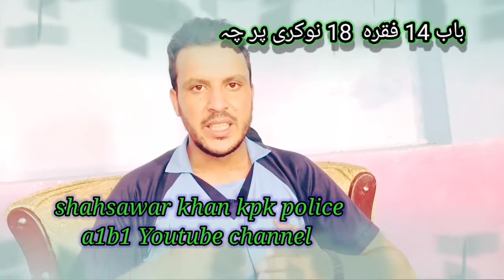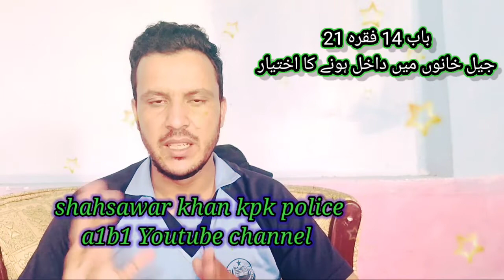police rule for a1b1 14/18_; 14/21 ; 14/22